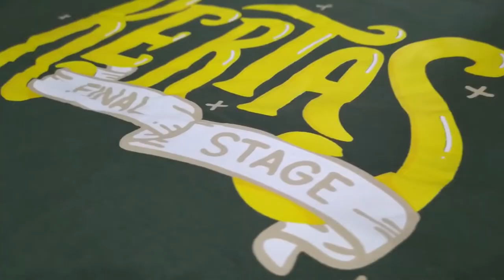KAOS PENSI - KERTAS 2020 - FINAL STAGE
"KERTAS 2020 - FINAL STAGE"
Untuk teman - teman yang masih bingung produksi kaos pensi, event, acara musik, dan sebagainya. Kami bisa membantu memproduksinya, dengan desain dan kaos pilihan yang ingin kalian ekspetasikan. Yaapp!! Agar acara kalian kompak, seragam, dan pastinya lancar bukan?
Konsultasikan desain terbaik kalian dengan Admin, YUUKK!! Tunggu apalagi? Cekidoott..

Bahan : Katun 30s
Warna Bahan : Hijau Army
Aplikasi : Sablon GL Halus / Rubber